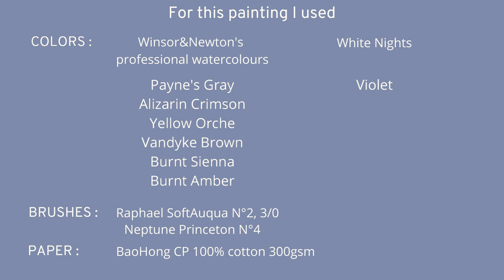Painting Watercolor Blueberry-How I paint blueberries with watercolors using wet-on-wet technique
For this painting I used Winsor&Newton's professional watercolors(Payne's gray,Alizarin Crimson,Yellow Ochra, Vandyke Brown, Burnt Sienna,Burnt Umber) , White Nights (Violet).
BaoHong 100% cotton , CP watercolor paper, 300gsm.

If you want to follow me and see more art